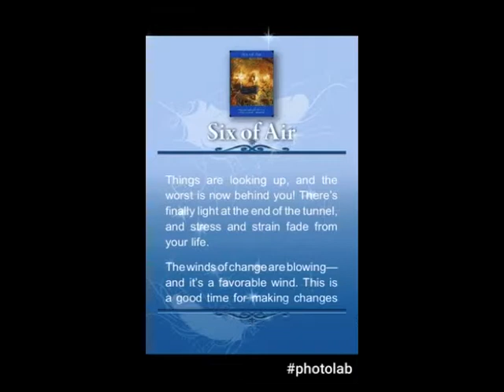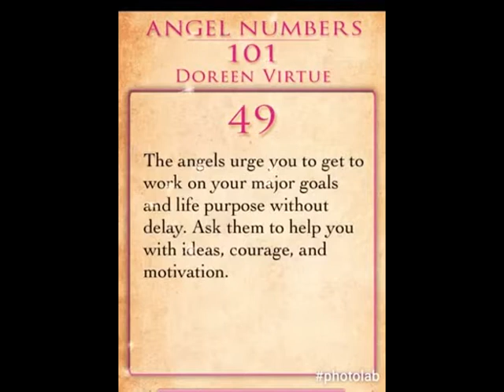Daily Angel Tarot SIX OF AIR Tuesday 11th April 2017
😇And so it is. Amen.🙏 Thank you Angels

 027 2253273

Hay House
The teachings of Louise Hay and Doreen Virtue
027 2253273